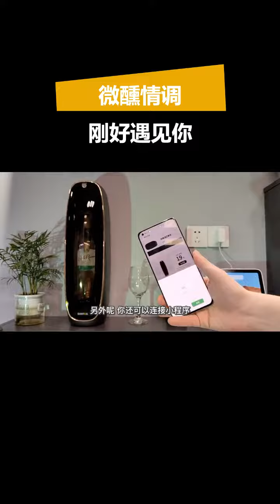SANTUS Andante Wine Preservation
Description

Creating a new lifestyle experience for wine lovers. Enjoy, relax and experience life The name Andante has Italian and Latin origins, which means moderately slow tempo, particularly used in music. We hope the slow tempo will extend and reflect in the lifestyle Andante can bring to your busy schedule by pouring you that glass of wine, starting a nice conversation or an evening of relaxation. Preserves wine up to 14 days Using Andante for the first time is simple. Just By filtering out the oxygen in the bottle to as low as 0.1%, oxidation of the wine is slowed down considerably, giving you more time to savor.